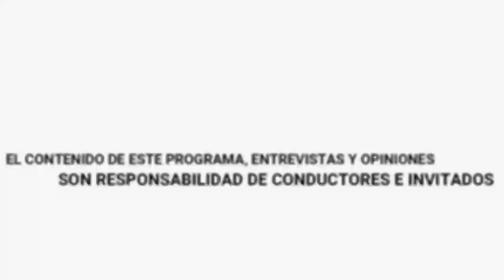Desenredando la madeja. Prog 18. El buen comer.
Hoy en Desenredando la Madeja veremos el tema del buen comer y tendremos como invitado a Tortilla Artesanal San Martín

🔷Tortillas artesanales de harina de trigo y amaranto (junto con sus diferentes sabores)
🔷Las diferentes propiedades alimenticias de las tortillas artesanales
🔷La religiosidad al momento de formar una empresa o idea
🔷La identidad cultural del mexicano plasmada en la comida

Conduce: Alma Alicia Sánchez Hernández
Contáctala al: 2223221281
Invitado: Tortilla Artesanal San Martín